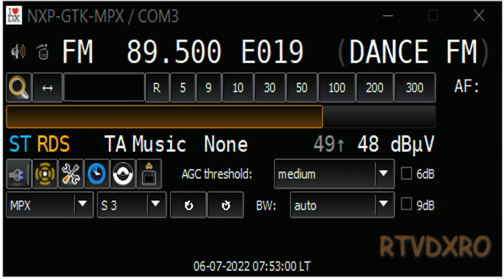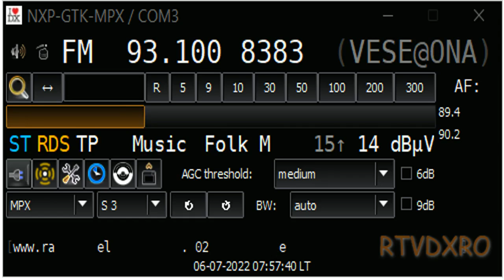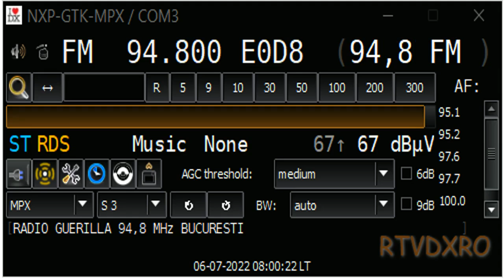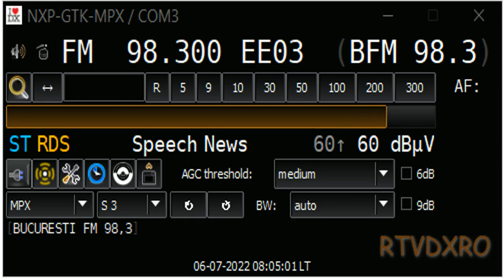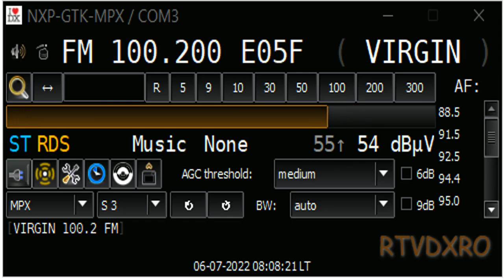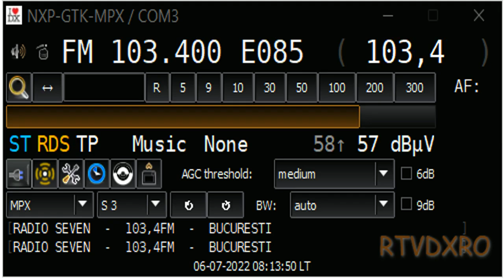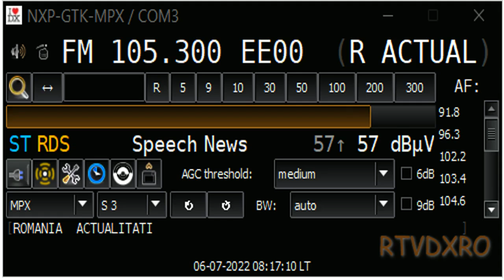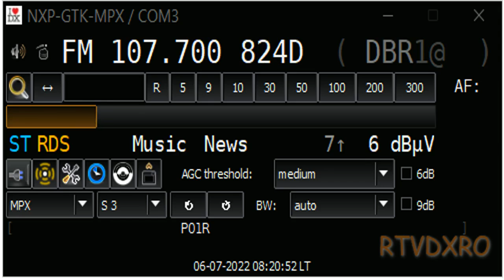FM DX Hot Summer Full Vertical Band Scan in Bucharest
- azimuth Shumen -
rdi.boards.net
NB